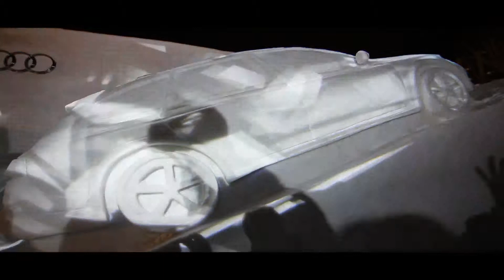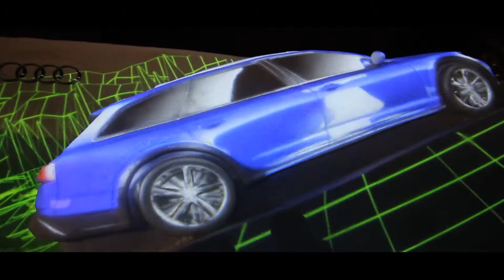Projection mapping Audi Japan